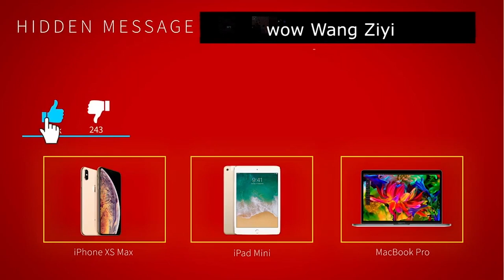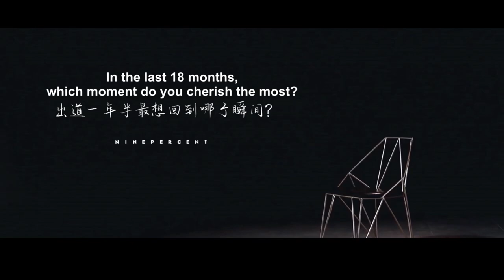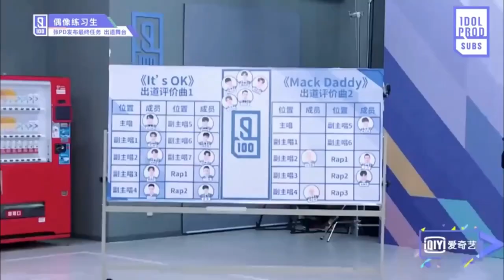The Untold Truth About Idol Producer Member - Wang Ziyi 王子异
Wang Ziyi, a Chinese rapper, singer, dancer and actor who also goes by the name BOOGIE, first debuted as a member of a Chinese Pop boyband, “BBT,” which stands for Boom Boom Taker. Later, he finished 7th on a reality survival show, “Idol Producer,” and debuted as a member of a temporary boyband, “Nine Percent,” which lasted for 18 months.

We'll try to answer to questions below in this video:
How old is Wang Ziyi?
How tall is Wang Ziyi?
Who is Wang Ziyi dating now?
What is is Wang Ziyi net worth?
Where does Wang Ziyi live?
Who is Wang Ziyi girlfriend today?
What is Wang Ziyi ethnicity and nationality?
Did Wang Ziyi have a plastic surgery?